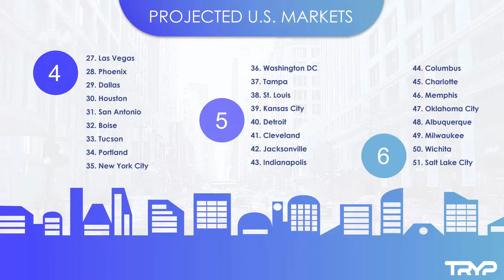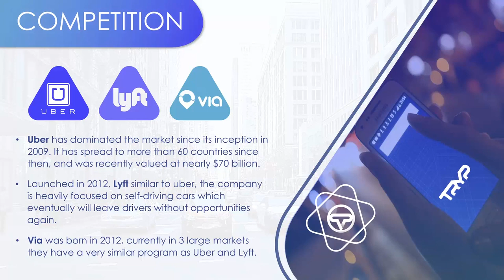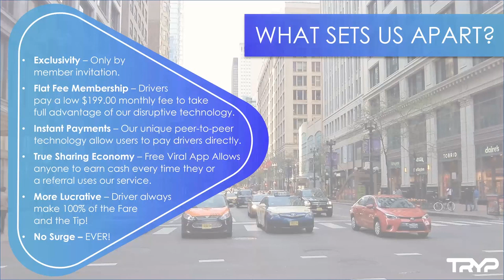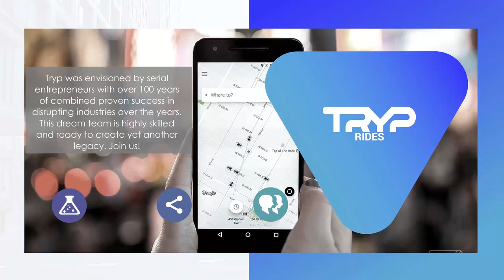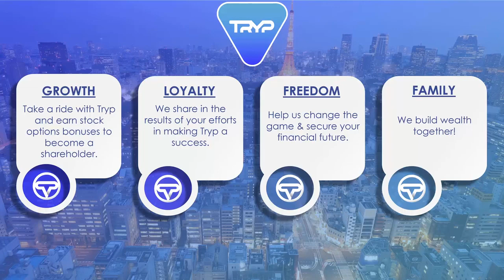Tryp Rides® Overview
*Earn by sharing the app
* Earn comissions by referring Drivers

*Earn money driving on your spare time

The tryp Rides® Diferference
Drivers register whit a low montly fee and keep 100% fares, tips, waiting time and cancellation fees.
Drivers get their own merchant account for direct payment.